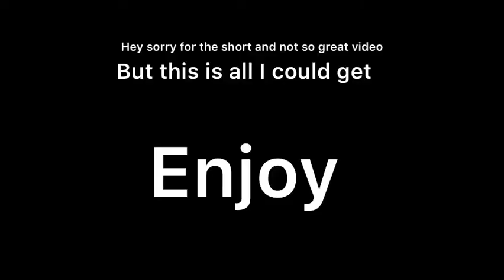Walking on the ice!!! *Definitely didn’t almost fall through*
@dekan_vlogs on insta
Follow the greenhouse @borealgardensreaserch